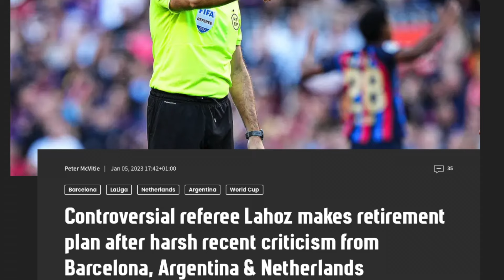Historijski nastup bh. sudije Irfana Peljte u kontroverznom meću Lige prvaka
Prvi put u historiji završnice Lige prvaka pravdu je dijelila bh. sudijska četvorka. Glavni sudija je bio naš arbitar Irfan Peljto sa pomoćnicima Senadom Ibrišimbegovićem i Davorom Beljom, dok je četvrti sudija bio Miloš Gigović. Iako je prema mnogima odradio odličan posao i predstavio se u najboljem mogućem svjetlu, Peljto je i prema mnogima ispao veoma kontroverzan jer je poništio, kako kažu, čist gol domaćinima.